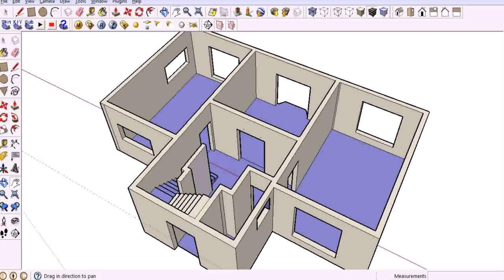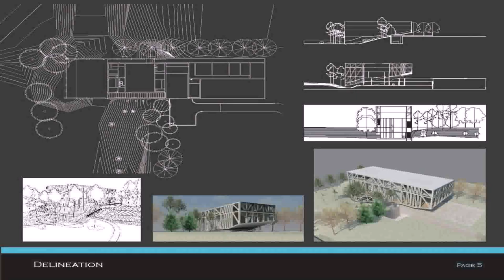House Plan Design Templates - Gif Maker DaddyGif.com (see description)